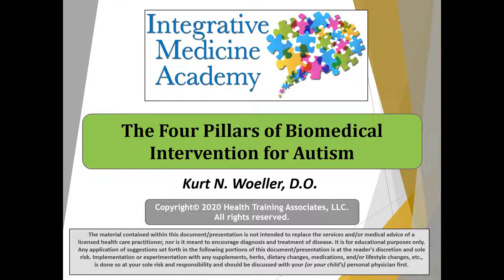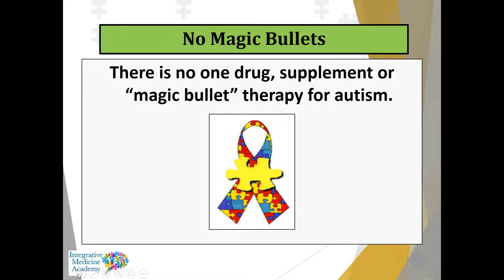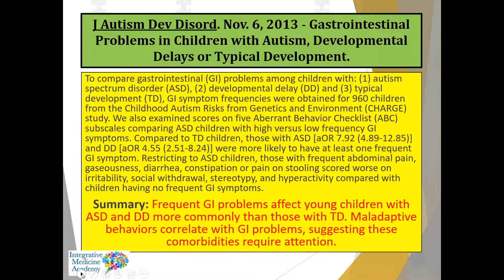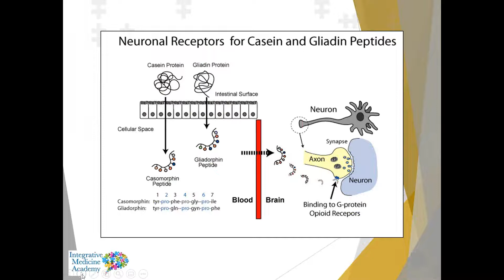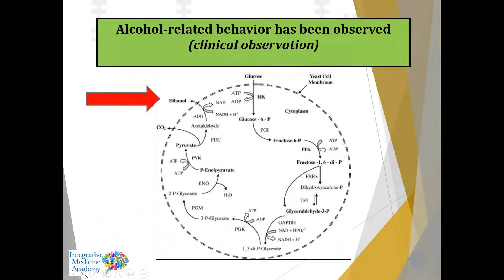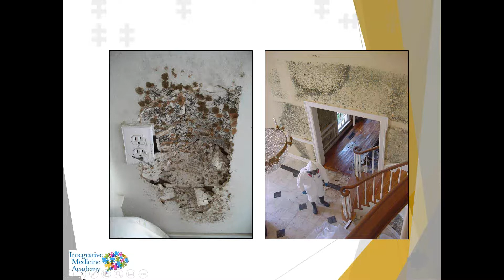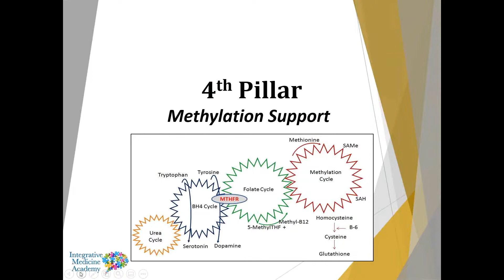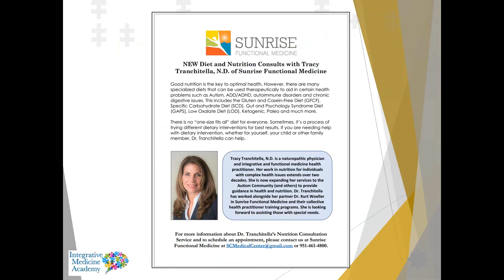The Four Pillars of Autism Biomedical Intervention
Practitioners can continue learning by registering for a GPL Academy Workshop. CME is available and one FREE Organic Acids Test is available for qualified practitioners

The Great Plains Laboratory is a world leader in metabolic, mitochondrial, and environmental-factor diagnostics. We offer state-of-the-art testing for nutritional and environmental factors in chronic conditions; tests which are designed to find the root cause of the medical condition affecting the patient.